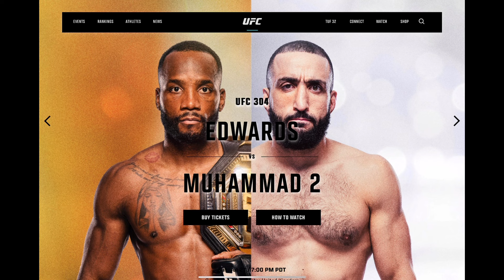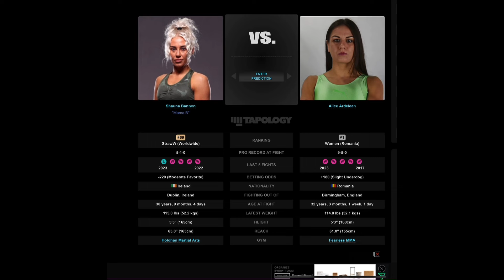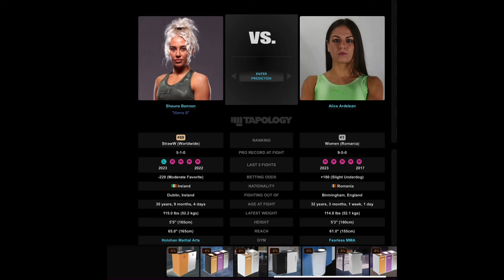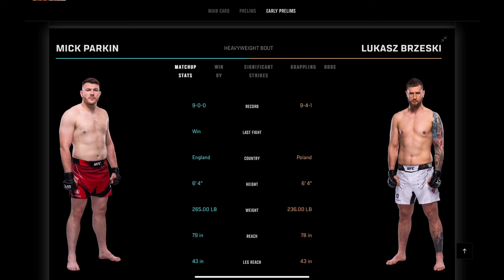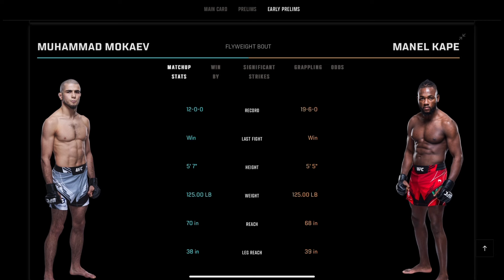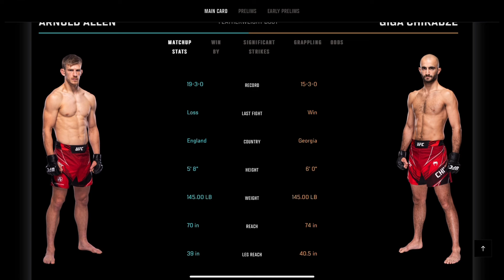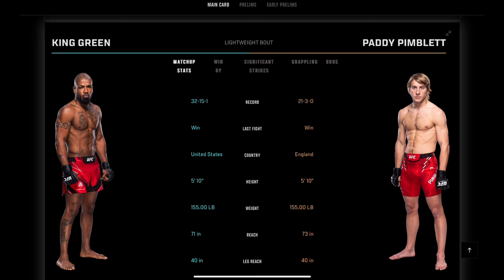Leon Edwards vs Belal Muhammad 2 Official Predictions | UFC 304 FULL Card Predictions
Betmma.tips/PredictionGuru
Twitter.com/Predictionmma

Most Confident Pick: Sam Patterson

Parlay of the Week:
Patterson
Parkin
Allen